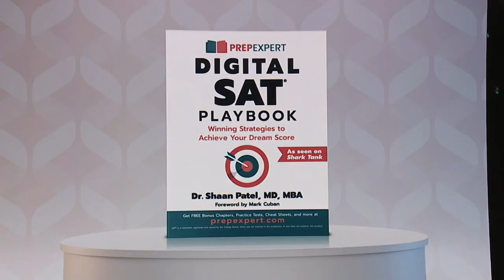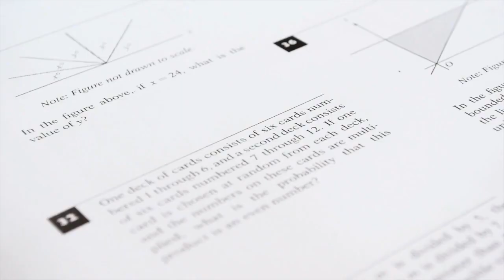SAT goes digital: Free class in Las Vegas to help students navigate the change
Shaan Patel, a Clark High School graduate and test prep expert, is holding a free workshop and book launch to get students and their parents ready for when the SAT goes digital. Justin Hinton reports.